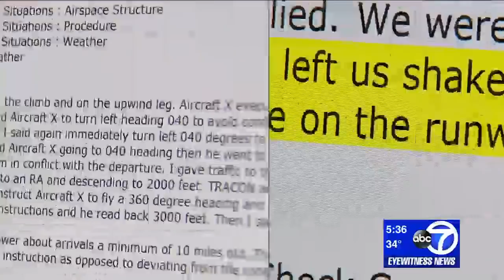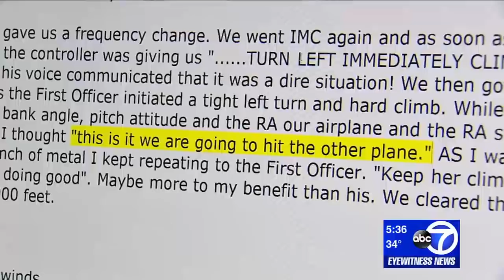Pilots: $6 billion LaGuardia Airport rebuild puts convenience, comfort ahead of safety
When New York Governor Andrew Cuomo and the Port Authority broke ground on a $6 billion LaGuardia Airport rebuild, they promised a totally new LaGuardia.

"It's going to be a whole new airport," Cuomo announced.

It's the largest infrastructure project in the state and will include a new unified terminal with world-class dining and retail, brand new gates, and roadways. The runways, however, will remain the same: notoriously short.

"No room for errors," according to Bob Ober, a retired airline Captain with thousands of LaGuardia take-offs and landings during his 35-year career. "You can slide off the end of the runway real easy."

Former test pilot and retired commercial airline Captain, JP Tristani said, "LaGuardia has a fierce reputation among pilots because of the complexity and stopping distance of its runways."

When LaGuardia opened in 1939, its short 7,000-feet runways were fine for prop planes. In the age of jets, however, they fail to measure up.

NEW HERE? –